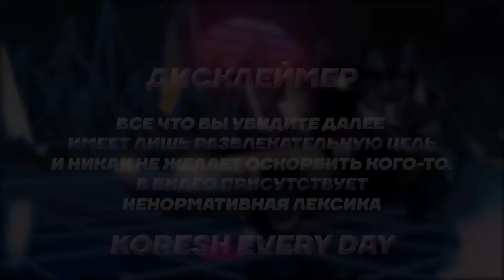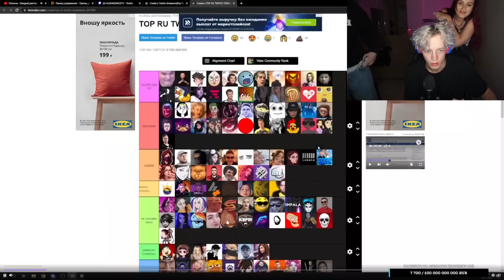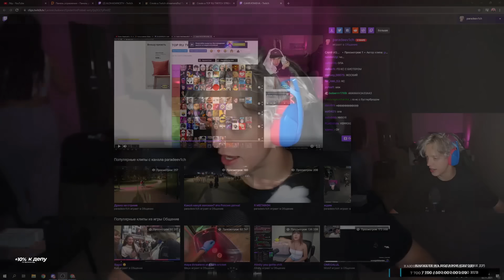ЧАТ, ВЫ ЗАМЕТИЛИ ГРУДЬ ? КОРЕШ И ПАРАДЕЕВИЧ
Кореш пришел в гости к Парадеевичу.

ЧАТ, ВЫ ЗАМЕТИЛИ ? КОРЕШ И ПАРАДЕЕВИЧ